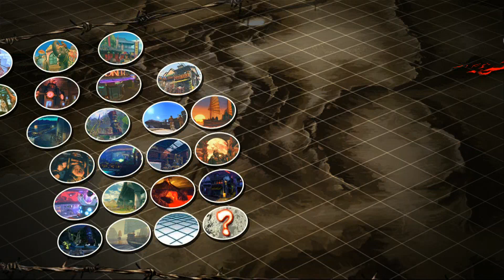SSFIV AE: GLV GeneralRoxus Training Sessions #1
Battle after battle I'm starting to see much improvement.. ggs bro!